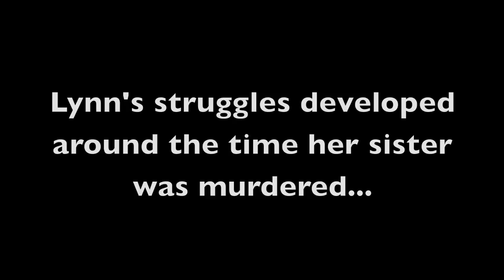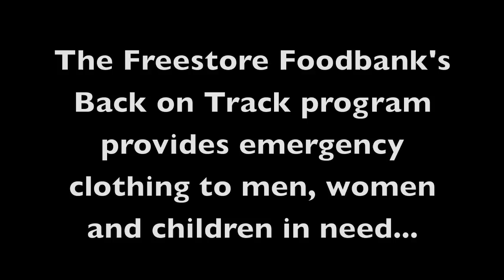Back on Track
This is Lynn's story.  Lynn is a customer at the Freestore Foodbank's Back on Track program, which provides free clothing to men, women and children in need.  Lynn's struggles began when her sister was murdered.  Watch the video to learn more about her story.